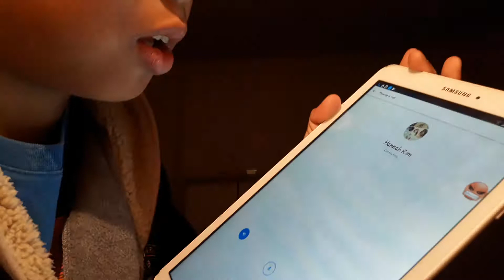Calling prank (fail)